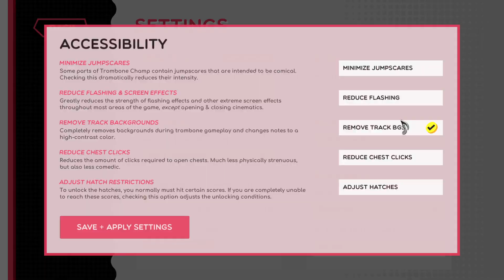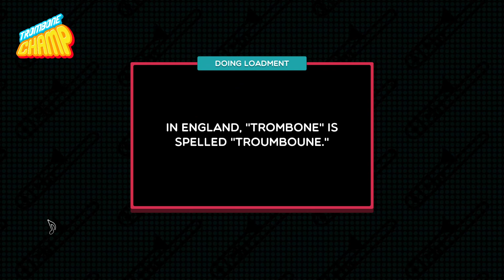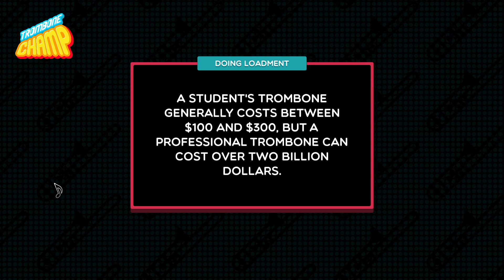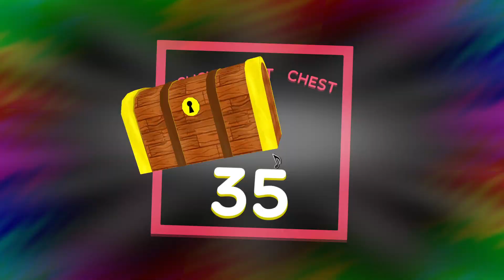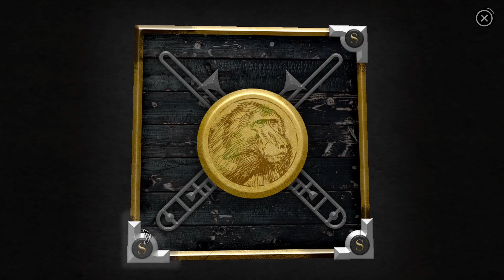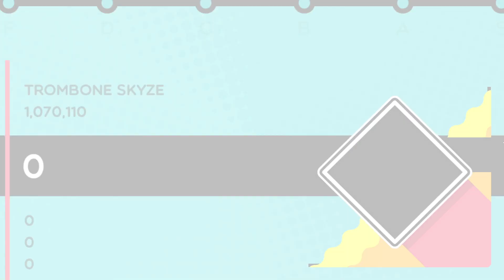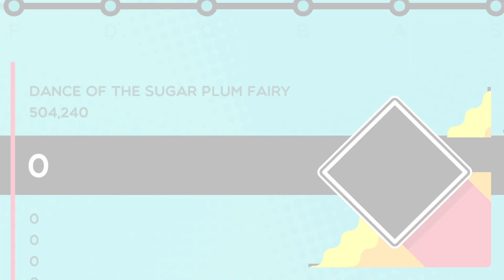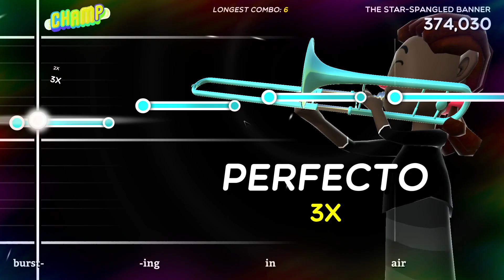Low Vision Spotlight - Trombone Champ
This rhythm game came out of nowhere for me.  This is a strange, and funny little game in the best possible way.